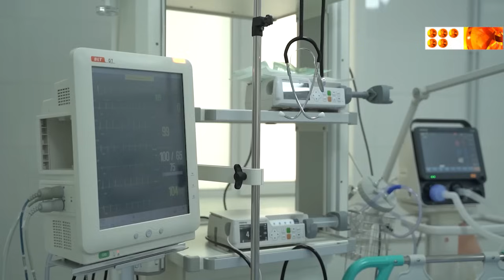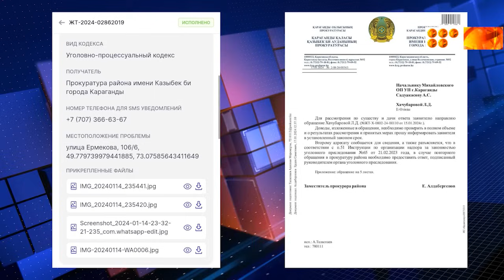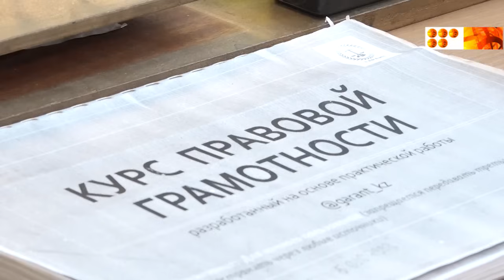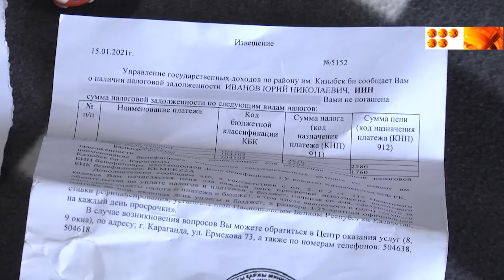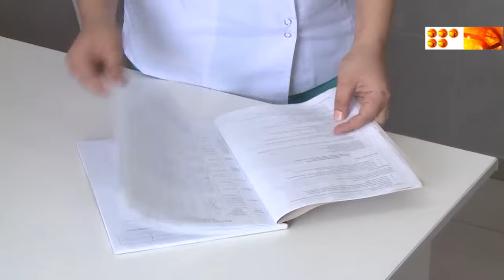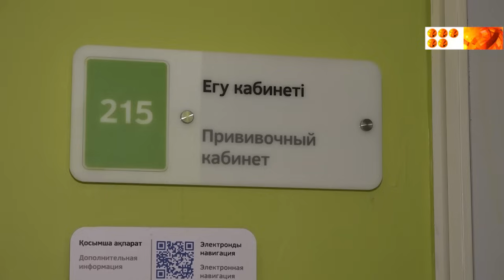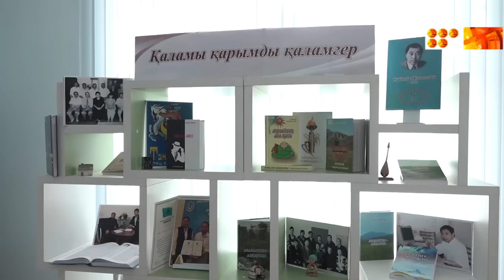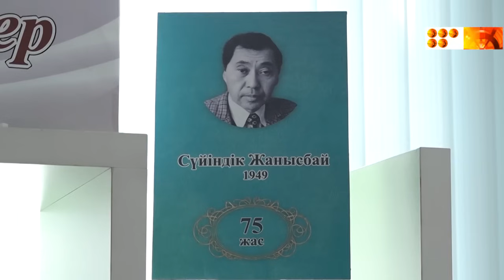Новости 31 01 2024